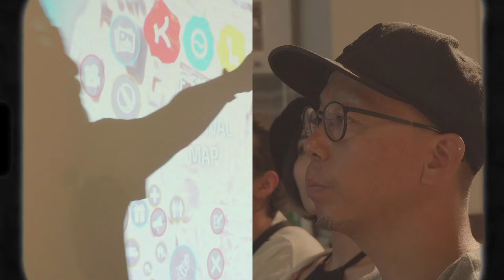Kol Fest 2021 promo